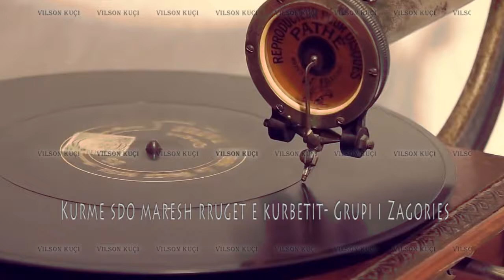Kurme sdo maresh rruget e kurbetit - Grupi i Zagories